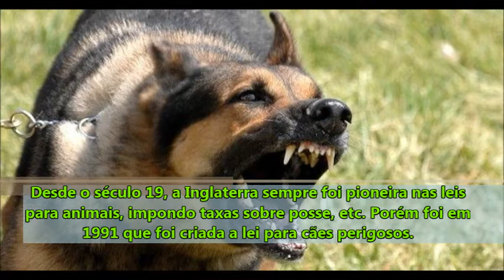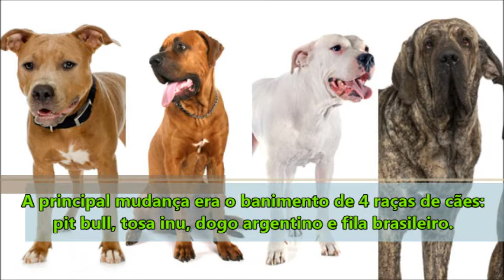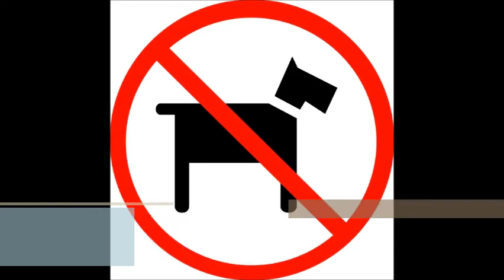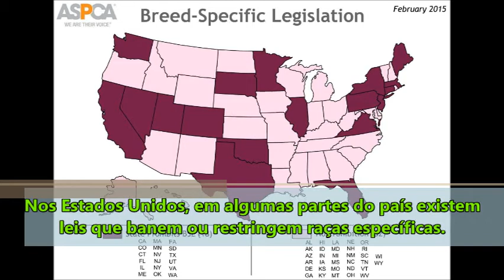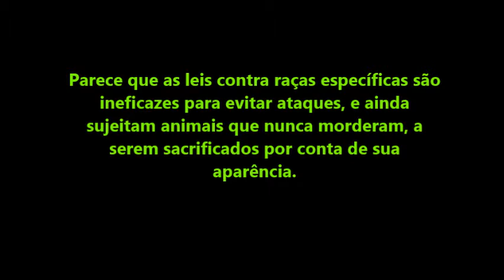LEIS PARA RAÇAS DE CÃES CONSIDERADAS PERIGOSAS (potencialmente perigosas) Parte 1 | Dogs etc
Como surgiram e qual o resultado de leis que banem e restringem raças específicas de cachorro? Lista de cães considerados perigosos aumenta. Animais são tomados de seus donos e sacrificados por parecer ser de uma raça considerada perigosa. Estas leis funcionam? Reduziram o número de ataques de cães?

➯ Menina que foi atacada em 1991 diz que ainda é aterrorizada com cães

➯Bark Post Grande número de "pit bulls" nos abrigos de cães dos EUA

➯Washington Post Ser identificado como pit bull diminui chances de adoção

➯The Guardian As leis de cães perigosos são uma bagunça

⇩⇩⇩ MÚSICAS ⇩⇩⇩
➯Eyes of glory (biblioteca doYouTube)
➯St. Francis (biblioteca do YouTube)